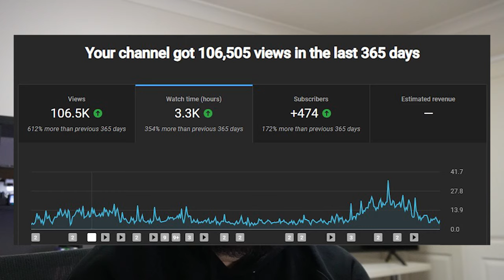It's Time...(not clickbait) & Channel Update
Selling the NP300 and a quick channel update, thank you all for being here.